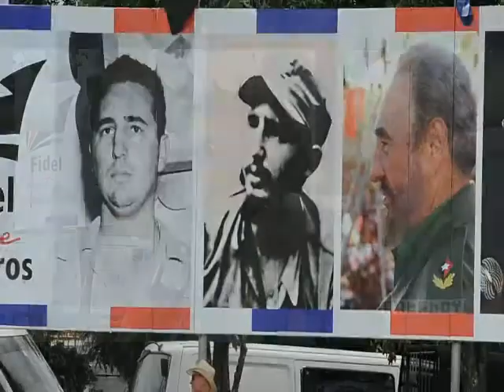Alegría en SanctiSpíritusEn26